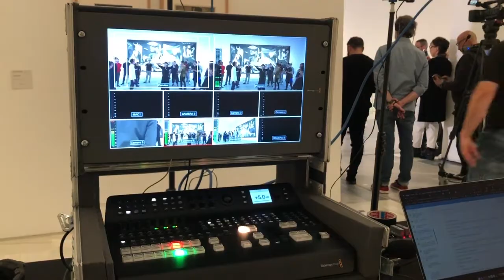CND & BNE: Grabación vídeo Día Internacional de la Danza 2022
Por primera vez, nos hemos unido al Ballet Nacional de España para bailar frente al Guernica en el Museo Reina Sofía con motivo del DíaInternacionalDeLaDanza.

Para celebrar el Día Internacional de la Danza, el pasado 29 de abril desde las 10h se compartió un vídeo en el
que las dos compañías nacionales bailan delante del Guernica de Pablo Picasso, difundiendo un mensaje de concordia y solidaridad a través del lenguaje universal de la danza.

Este es un teaser de los ensayos de esa grabación.

Una iniciativa impulsada por el INAEM en colaboración con el Museo Reina Sofía.

La Compañía Nacional de Danza fue fundada en 1979 con el nombre de Ballet Clásico Nacional (Ballet Nacional Clásico) y tuvo como primer Director a Víctor Ullate. En febrero de 1983 se hizo cargo de la Dirección de los Ballets Nacionales Español y Clásico María de Ávila, quien puso especial énfasis en abrir las puertas a coreografías como las de George Balanchine y Anthony Tudor. Además, María de Ávila encargó coreografías a Ray Barra, bailarín y coreógrafo norteamericano residente en España, ofreciéndole posteriormente el cargo de Director estable que desempeñó hasta diciembre de 1990.

En diciembre de 1987 fue nombrada como Directora Artística del Ballet, Maya Plisétskaya, extraordinaria bailarina rusa. En junio de 1990 Nacho Duato es nombrado Director Artístico de la Compañía Nacional de Danza, cargo que ejerció durante veinte años, hasta julio de 2010. Su incorporación supuso un cambio innovador en la historia de la formación incluyéndose en el repertorio de la compañía nuevas coreografías originales, junto con otras de contrastada calidad.En agosto de 2010 Hervé Palito sucede a Duato como Director Artístico durante un año.En septiembre de 2011, José Carlos Martínez se incorpora como nuevo director de la Compañía Nacional de Danza, al frente de la cual permanece ocho años.

El 28 de marzo de 2019 el INAEM, dependiente del Ministerio de Cultura y Deporte, anuncia el nombramiento de Joaquín De Luz como nuevo director artístico de la formación. A partir de septiembre de 2019 De Luz toma posesión de su nuevo cargo.